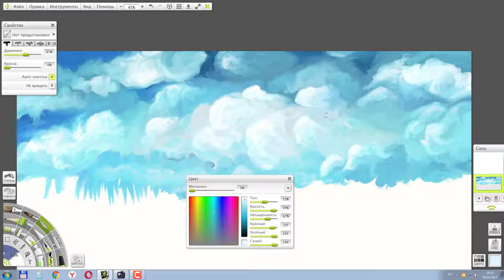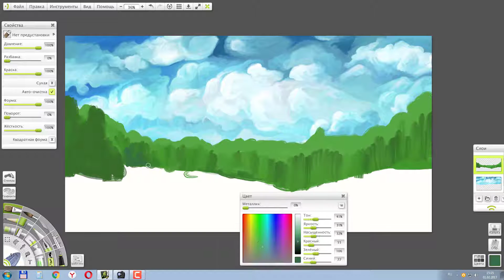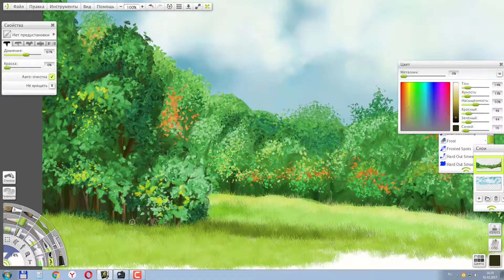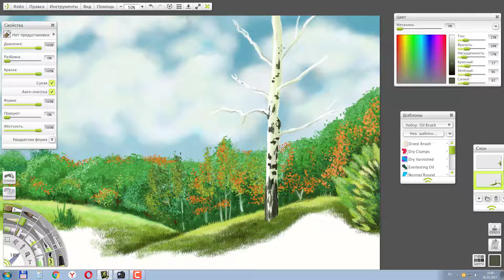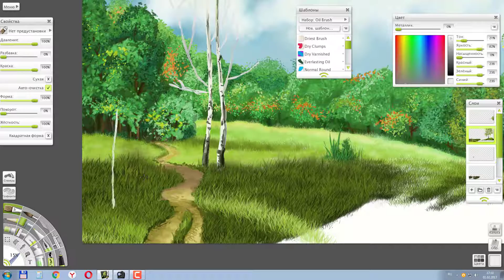ArtRage. Как можно рисовать СТИКЕРАМИ пейзаж Speed painting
ArtRage 4.5 Ускоренный процесс рисования. Speed painting. Рисуем  пейзаж в программе ArtRage 4.5 масляными красками и стикерами.   Начал маслом, но потом решил попробовать стикеры.